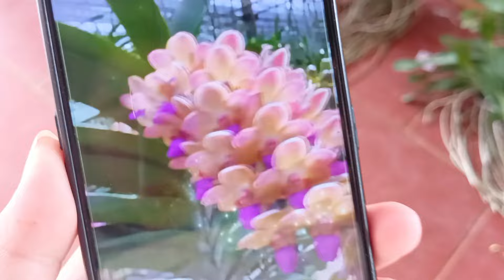Ở ĐÂY CÓ NHIỀU LAN RỪNG ĐẸP 0385 050 491 || PHONG LAN RỪNG